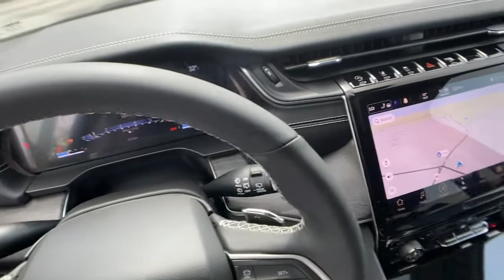2021 Keep GC Riverdale, Morrow, Union City, Jonesboro, Forest Park, GA 111175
New 2021 Keep GC available in Riverdale, Georgia at Southtowne Hyundai of Riverdale. Servicing the Morrow, Union City, Jonesboro, Forest Park, GA area.